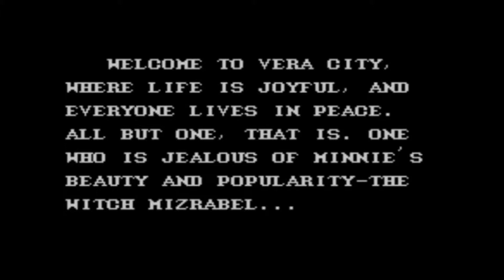NRG: 5-10 Minutes of Gameplay - Castle of Illusion [Master System]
NRG: A few minutes playing Castle of Illusion Starring Mickey Mouse on the SEGA Master System with full commentary. 1990

© Disney/SEGA

Bug...'Out!